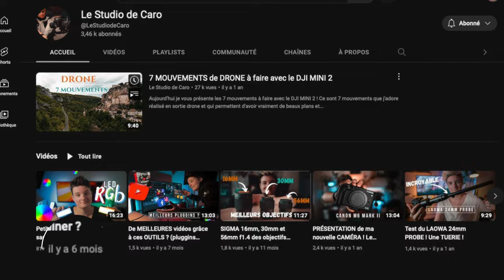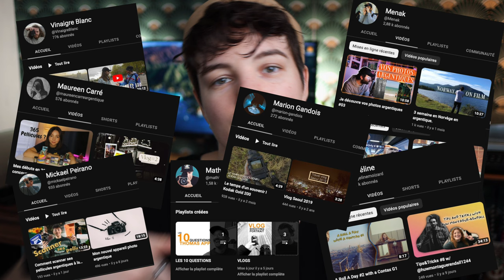Je suis de RETOUR ! On passe à l'ARGENTIQUE !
Aujourd'hui je reviens sur youtube après 6 mois d'absence. Promis je ne vous avez pas oublié !
Je vous explique ce qui s'est passé durant ces mois d'absence et surtout le nouveau thème de ma chaine qui va légèrement changer : Je me met à la photographie argentique et je vous emmène dans cette aventure !

MATOS PRINCIPAL :
📸 Caméra :
- Canon M6 Mark II

📸  2ème Caméra :
- Canon M50

Drone : Mavic Mini 2 Fly more combo

🎙 Micro :
- Rode Video Micro
- Rode H1N

☀️ Lumière :
- Godox SL 60

MES ACCESSOIRES :
- Cartes SD : Sandisk Extreme Pro 64GB
- Trépied :
- Bague d'adaptation pour filtre
- Sangle Peak Design
- Protège carte SD